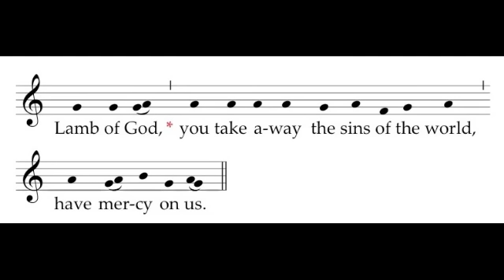Agnus Dei XVIII - ICEL Chant - New English Translation of the Roman Missal, Third Edition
Office of Divine Worship Saint Cecilia Schola
Richard J. Clark, Director

Allesandra Cionco, Richard J. Clark, Mark Donohoe, Rev. Jonathan Gaspar, Liz Kerigan, Emily Lau, Clare McNamara, Michael Olbash, Elisabeth Pifer, Tanya Skypeck
Jason Villarreal Frias

Recorded at St. Cecilia Church, Boston, Massachusetts, USA